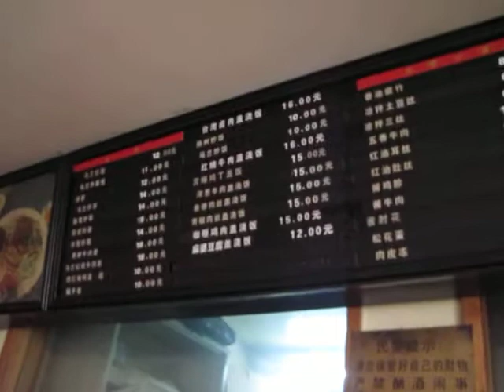طريقة صناعة المكرونة الصينية - يوم في الصين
Haggagovic is showing how chinese make the Noodles (hand-made)